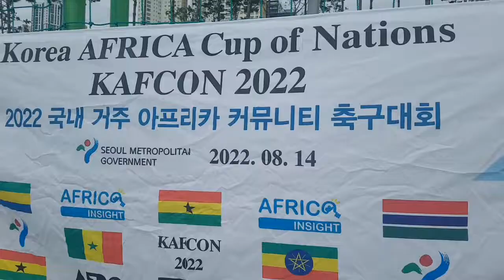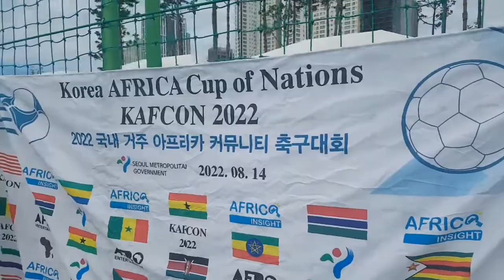Cheering Zimbozinkorea soccer team at Kafcon2022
cheering our Zimboz in Korea team.